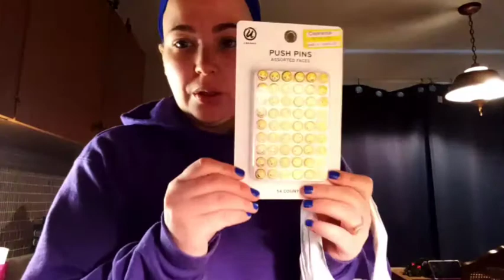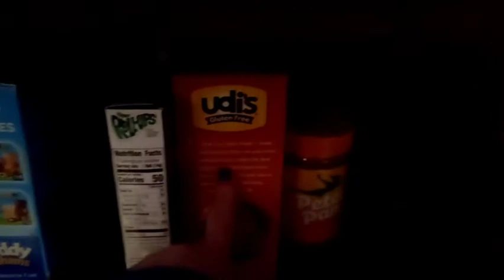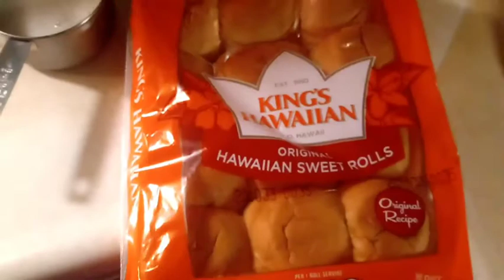Park | Grocery Haul | Random Vlog